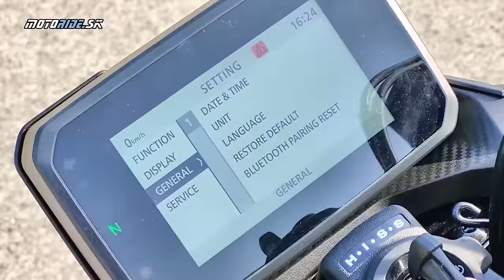Horúce A2 novinky proti sebe - ktorú by si bral? Honda NX500 vs. CB500F Hornet (2024) - motoride.sk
Základné poučky, že naháč je vhodnejší na športovú jazdu a enduro na horšie cesty a cestovanie, pri novinkách CB500F Hornet a NX500 samozrejme platia. Pozreli sme sa však aj na to, čo nové tieto stroje priniesli, aj aký je medzi nimi cenový rozdiel, a pre koho sú vhodné. Predchodcovia týchto modelov patria na Slovensku medzi najpredávanejšie stroje, takže tu neberieme nič na ľahkú váhu!

Hudba: Boom Bap Flick - Quincas Moreira, Cool Revenge - Jeremy Blake